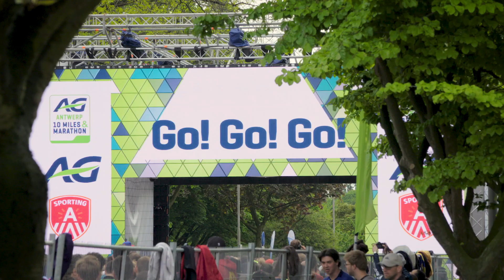PwC running team hit the streets for the Antwerp 10 Miles & Marathon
Congrats to our colleagues who braved the downpour for a good cause and ran the AG Antwerp 10 Miles & Marathon.